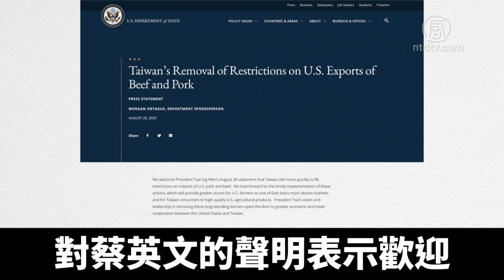台灣開放美豬牛進口 開啟台美經貿契機｜@NTDAPTV ｜20200829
台灣週五8月28日宣布，放寬對美豬、美牛的進口限制，被視作是台灣排除與美國深化經貿合作障礙之舉。美國務院聲明表示歡迎。